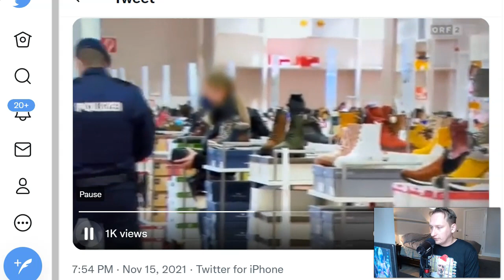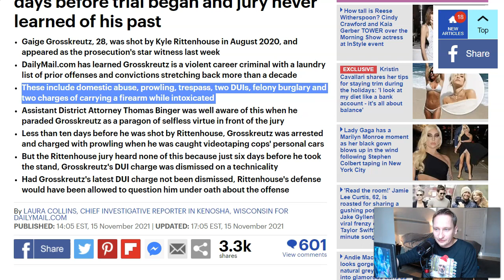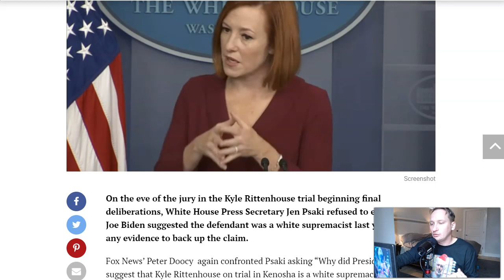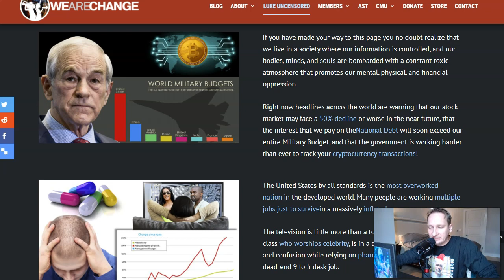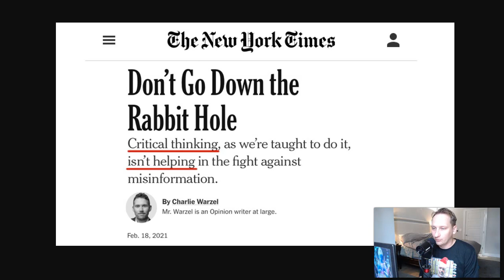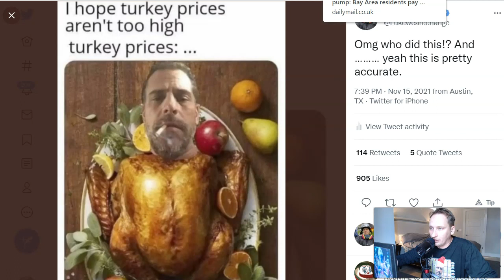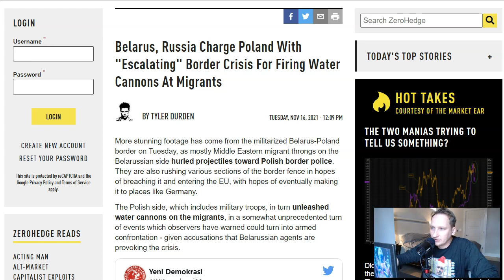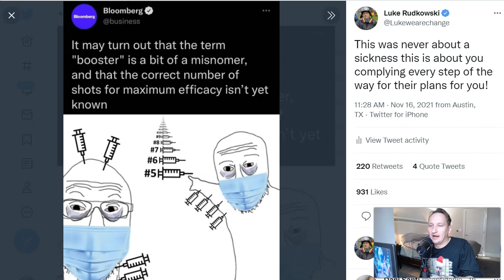HUGE! Things are about to get CRAZY...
This report breaks down the impending energy crisis and the economic and social chaos that is coming.